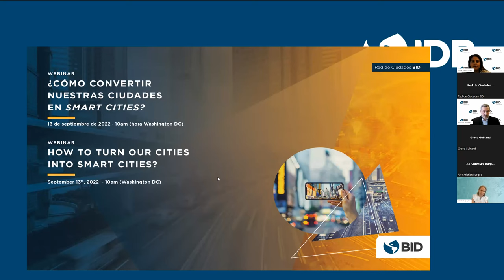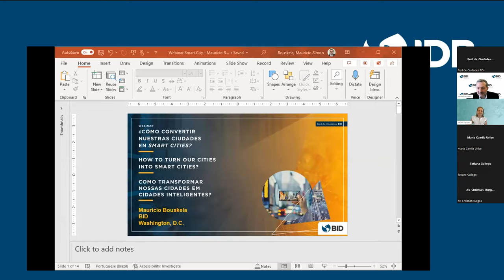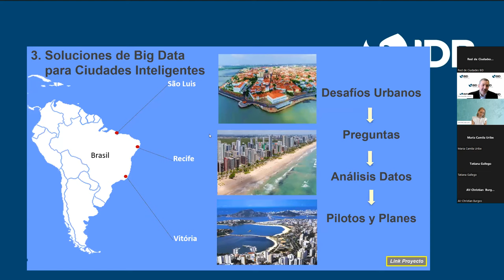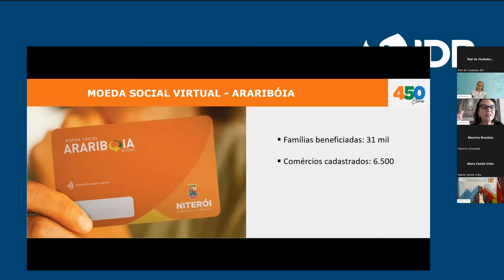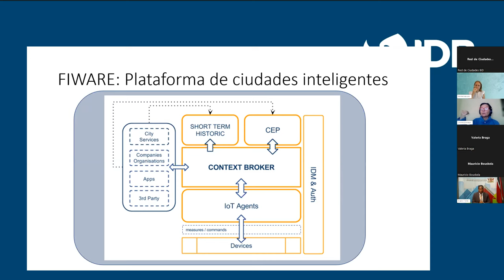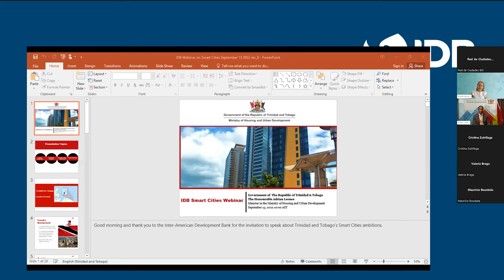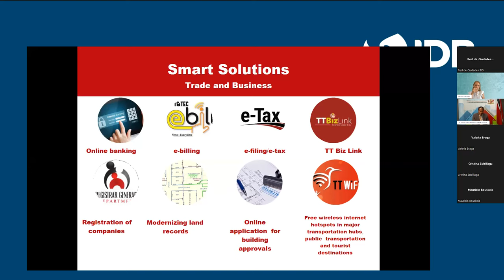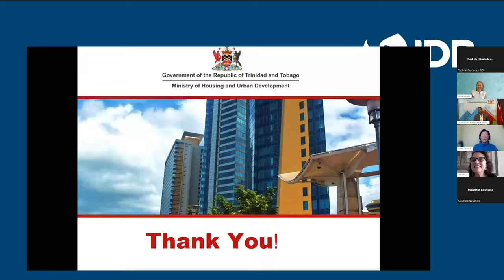¿Cómo convertir nuestras ciudades en Smart Cities?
La transición hacia Ciudades Inteligentes (Smart Cities) con el uso de las TICs y datos permitirá que las municipalidades se conviertan, cada vez más, en los motores del desarrollo socioeconómico de la región. Asimismo, permitirá que los tomadores de decisiones y los actores sociales aborden de manera innovadora los principales desafíos urbanos relacionados con la desigualdad, la informalidad, la gestión pública y las brechas en el acceso a servicios e infraestructura.

En un reciente webinar de la Red de Ciudades del BID presentamos la visión del BID sobre la transformación de América Latina y el Caribe hacia una región de ciudades inteligentes. Adicionalmente, compartimos las experiencias, casos de éxito y recomendaciones de líderes que están impulsando políticas para convertir sus ciudades en ciudades más inteligentes.